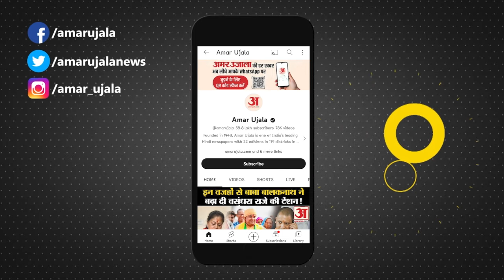Bihar Politics: Floor Test से पहले Nitish Kumar बेचैन,Tejashwi Yadav दिखाएंगे अपनी ताकत? RJD